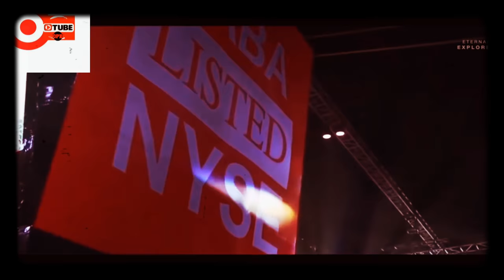Motivation Story For Success in English Language OffcialTube DPK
Motivation Story For Success